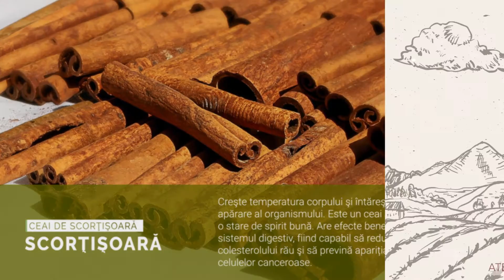Cele mai bune ceaiuri care îți susțin imunitatea: Scorţişoară (07)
Republica BIO
Doar produse certificate organic!